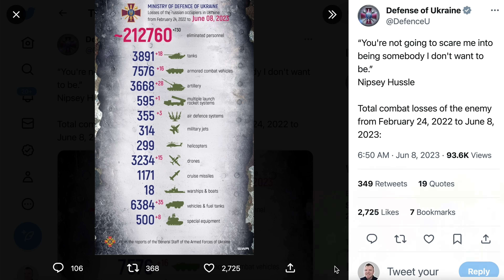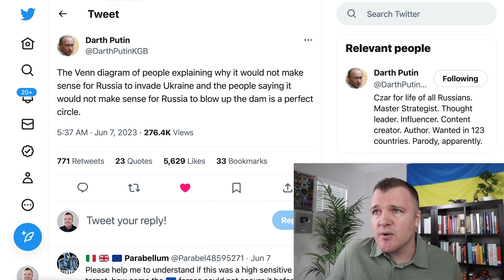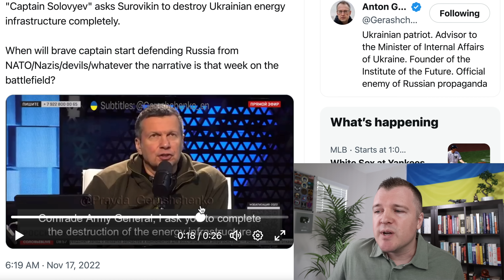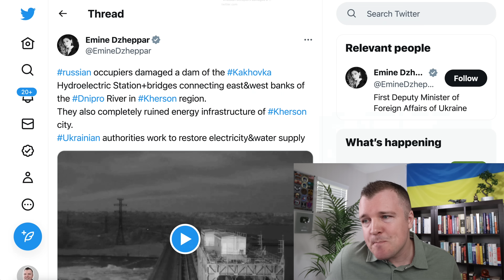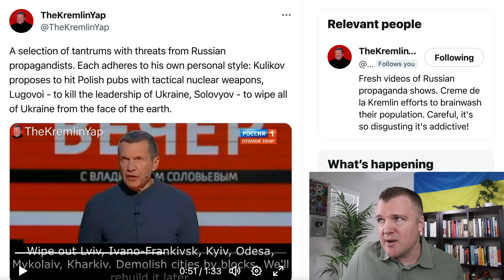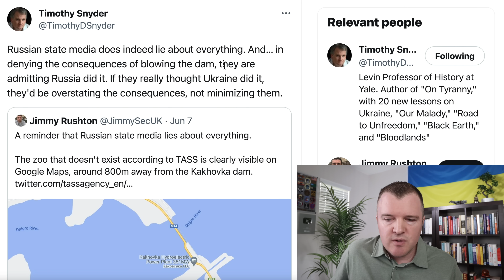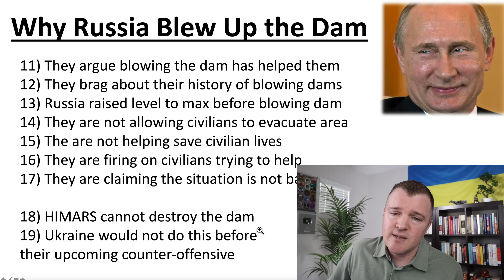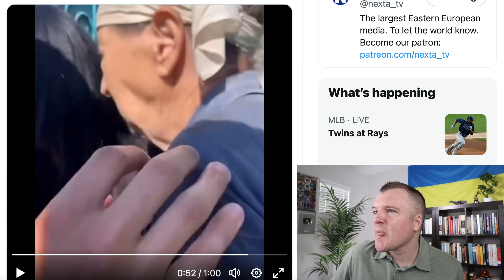YES - Russia Destroyed the Dam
The Nova Kakhovka Hydroelectric Power Plant has been destroyed by the Russians.  The destruction of this Dam is the largest global ecological disaster since Fukushima and the largest in Europe since Chernobyl.  The evidence provided that Russia was clearly the one with more to gain from destroying the dam is overwhelming.

Video of Russians saying they will blow up more dams in the future:

Article explaining Russia changed their laws just last week so they do not have to investigate the destruction of the dam:

Video of Russians stating destroying dams is not a crime if it helps Russia during a war: